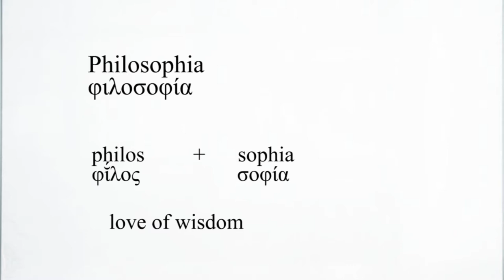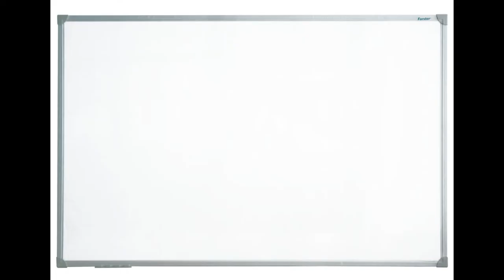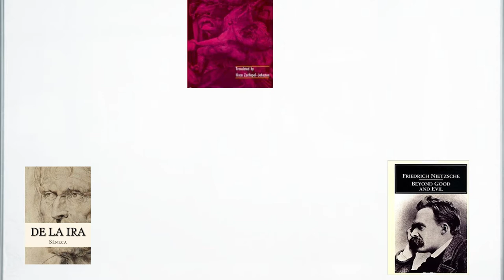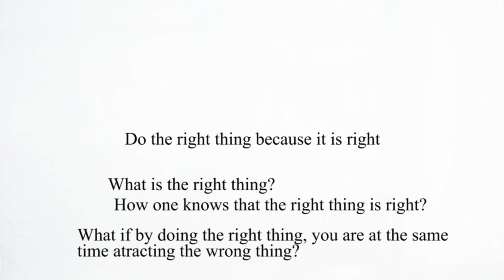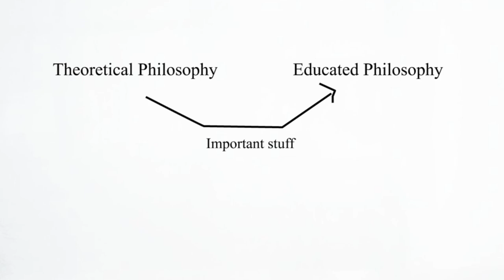What is Philosophy? // Philosophy Explained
Hello and welcome to Impera Project.
Today we are going to talk about Philosophy in itself. What is it? How many types of Philosophy there are, and many other aspects.